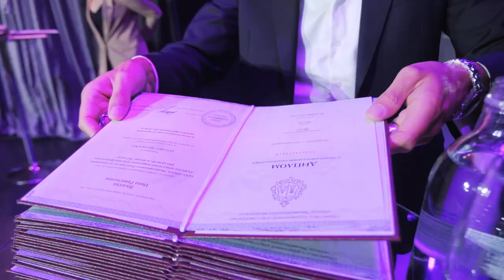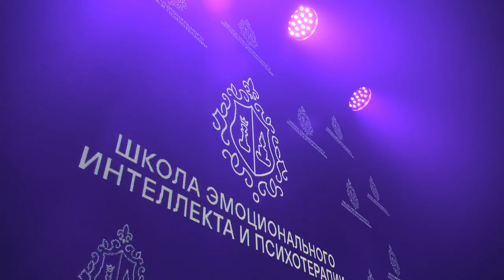Выпускной Школы Эмоционального Интеллекта и Психотерапии (выпуск 2022 – 2023)